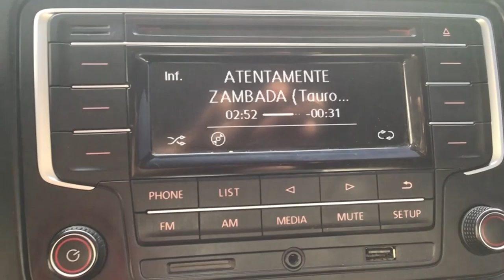Volkswagen / Vento / 2020 - 5129